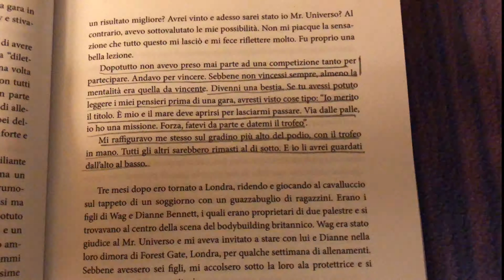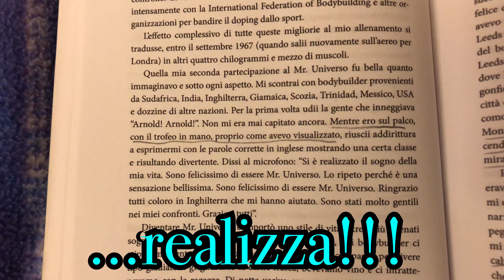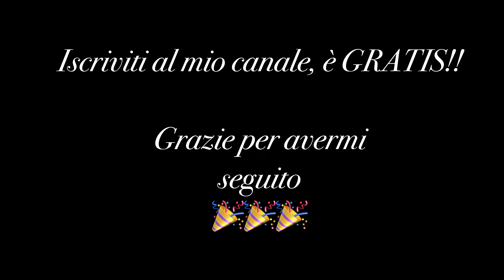Diventare Doctor Strange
𝑼𝒏𝒐 𝒅𝒆𝒈𝒍𝒊 𝒔𝒕𝒓𝒖𝒎𝒆𝒏𝒕𝒊 𝒄𝒉𝒆 𝒉𝒐 "𝒔𝒄𝒐𝒑𝒆𝒓𝒕𝒐", 𝒖𝒔𝒂𝒕𝒊 𝒅𝒂 𝒕𝒂𝒏𝒕𝒊𝒔𝒔𝒊𝒎𝒆 𝒑𝒆𝒓𝒔𝒐𝒏𝒆 𝒇𝒂𝒎𝒐𝒔𝒆 𝒆 𝒏𝒐𝒏, 𝒑𝒆𝒓 𝒓𝒂𝒈𝒈𝒊𝒖𝒏𝒈𝒆𝒓𝒆 𝒊 𝒍𝒐𝒓𝒐 𝒐𝒃𝒊𝒆𝒕𝒕𝒊𝒗𝒊 𝒆̀...𝒈𝒊𝒂̀...𝒍𝒂 𝒎𝒆𝒅𝒊𝒕𝒂𝒛𝒊𝒐𝒏𝒆 che solo recentemente grazie a pratiche come la Mindfullness sta finendo un poco di più sulla bocca delle persone dopo aver avuto un BOOM negli anni 70 soprattutto negli USA come la Meditazione Trascendentale.

Ma la Meditazione non è una pratica New Age da lasciare in un'epoca che fu..

𝑳𝒊𝒃𝒓𝒊:

𝑳𝒂 𝑭𝒊𝒔𝒊𝒄𝒂 𝒅𝒆𝒍 𝑺𝒖𝒄𝒄𝒆𝒔𝒔𝒐

𝑽𝒊𝒔𝒖𝒂𝒍𝒊𝒛𝒛𝒂𝒛𝒊𝒐𝒏𝒆 𝑪𝒓𝒆𝒂𝒕𝒊𝒗𝒂

𝑮𝒖𝒊𝒅𝒂 𝒑𝒓𝒂𝒕𝒊𝒄𝒂 𝒂𝒍𝒍𝒂 𝒗𝒊𝒔𝒖𝒂𝒍𝒊𝒛𝒛𝒂𝒛𝒊𝒐𝒏𝒆 𝒄𝒓𝒆𝒂𝒕𝒊𝒗𝒂

* 𝑨𝑻𝑻𝑹𝑬𝒁𝒁𝑨𝑻𝑼𝑹𝑨:

- iPhone 8 RED Edition
- Supporto Comsoon
- Gimbal Zhiyun Smooth 4
- Trasportino con tracollo per Gimbal Smooth 4

Video rivolti a tutti coloro che pensano di non farcela o che vorrebbero raggiungere i propri obiettivi. Spero che attraverso questi video, le mille riflessioni e castelli in aria, anche voi possiate prendere coraggio per prendere dalla vita ciò che sognate. Così spero anche io di ridare indietro a voi qualcosa di utile.

Tutti abbiamo pari opportunità di eccellere. Sono come voi, siete come me.

Fatemi domande!! Confrontiamoci, chissà che non ci si possa aiutare a vicenda e crescere assieme!